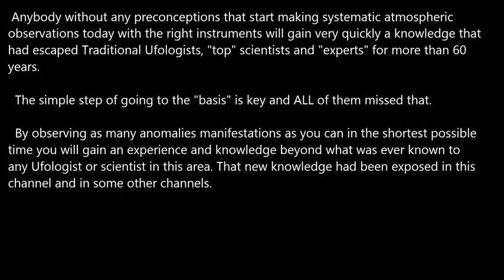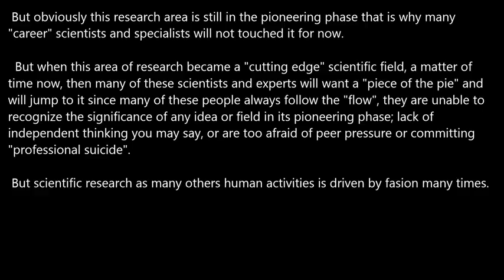Anomalies Studies in the Pioonering Phase now.